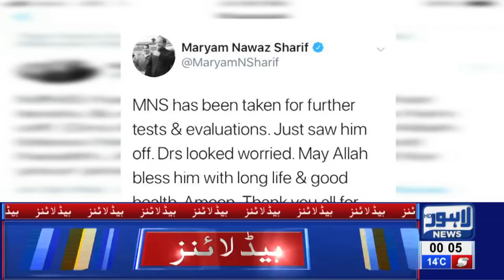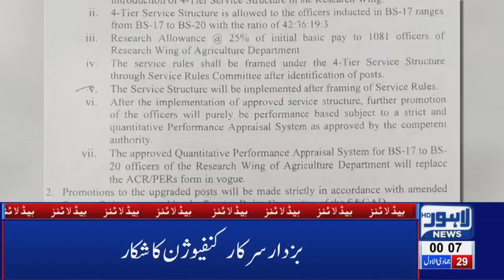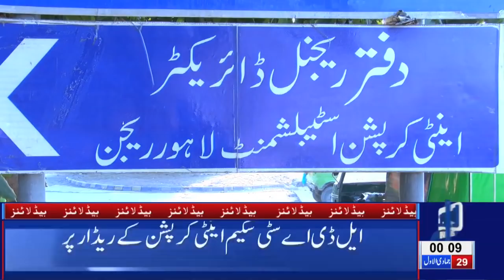12 AM Headlines Lahore News HD - 5th Feb 2019